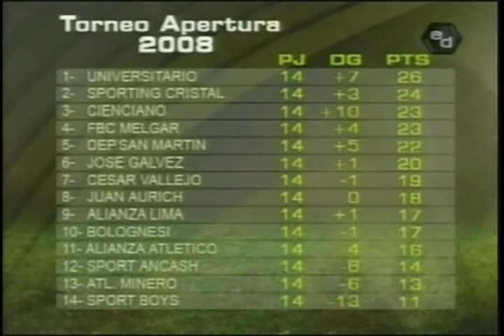El Deportivo - U 2 - Aliana Lima 1 (Fecha 10)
2-1 y todo lo que paso en el Nacional